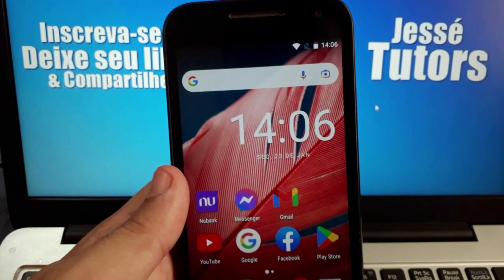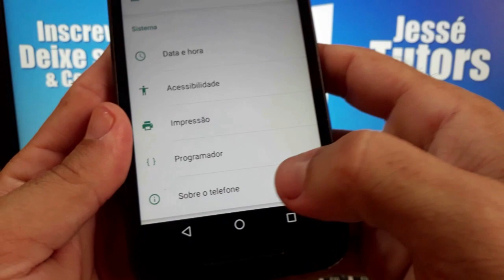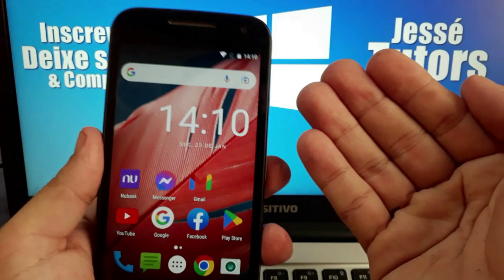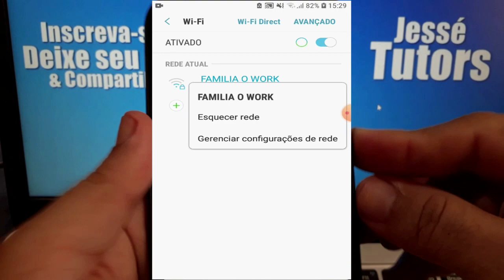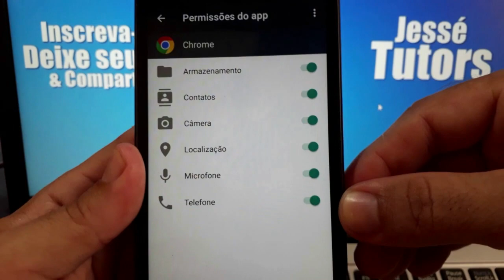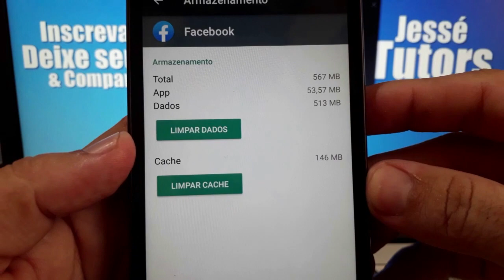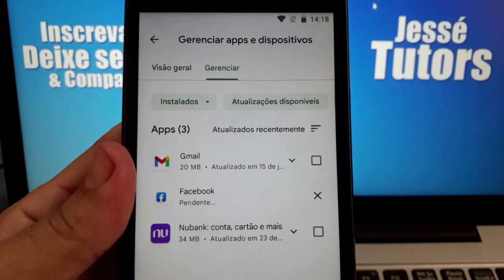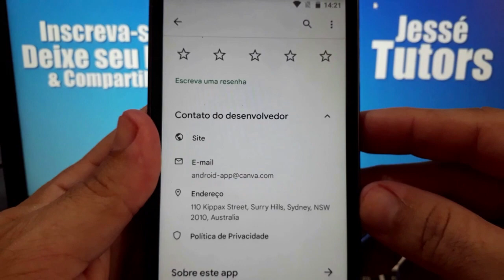APP OI NÃO ABRE, APP OI DANDO ERRO, APP OI PAROU DE FUNCIONAR [RESOLVIDO]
App oi não abre, app oi dando erro, app oi parou de funcionar, aplicativo oi não abre, aplicativo oi dando erro, aplicativo oi parou de funcionar, apareceu algum desses erros no app oi citados acima? Aplique as dicas que apresentei nesse vídeo, e resolva o problema no app Oi.